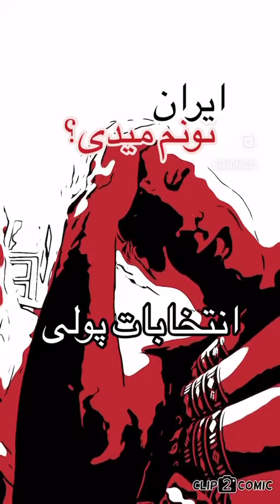Vote for me for money in iran@mit mehran unterwegs